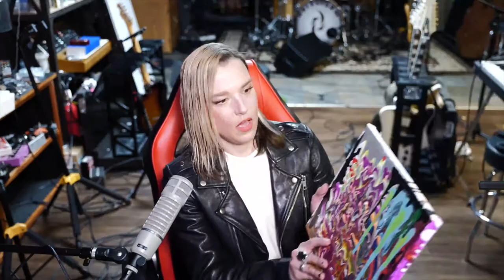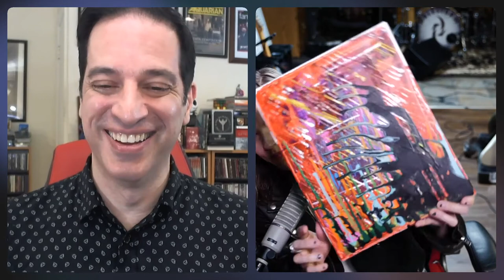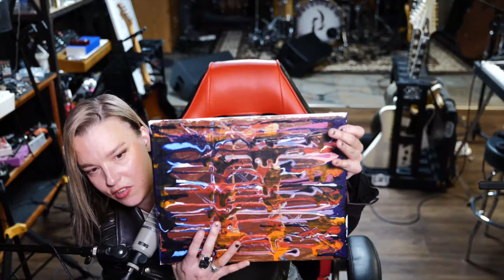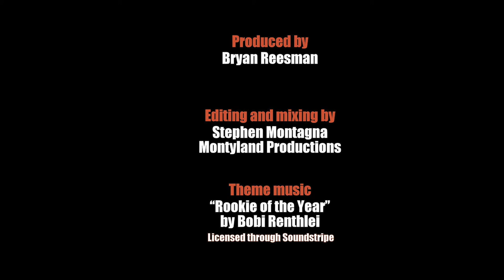Side Jams #63: Lzzy Hale's First Interview About Her Painting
Side Jams with Bryan Reesman, Episode #63: Halestorm frontwoman Lzzy Hale loves to bring the noise with her hard rocking quartet. When she seeks a more meditative artistic pursuit she looks to painting. For the first time ever, Lzzy talks about and shows her paintings and goes over them in detail. We also delve a bit into her love for fishing.

Introduction    00:00
Painting #1    1:10
Painting #2    4:56
Painting #3    5:54
Painting #4    6:57
Painting #5    8:52
Painting #6    11:40
Fishing    13:56
Painting #7    18:30
Eileen Dorsey    20:46
More on fishing   26:42
Balancing music and side jams 28:26

Theme Music: "Rookie of the Year" by Bobo Renthlei. Licensed through Soundstripe. (Code: JY2WZFWMEQEU9JLE)